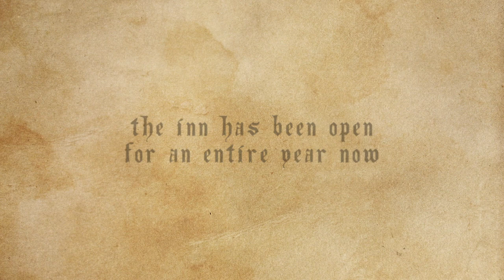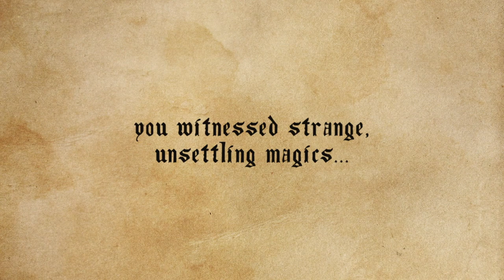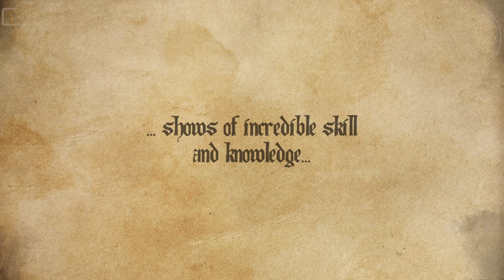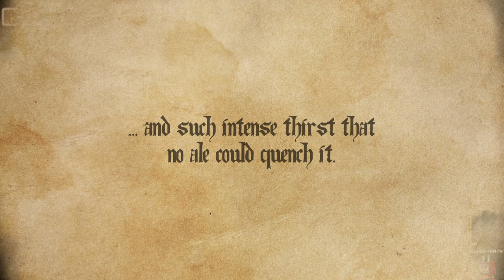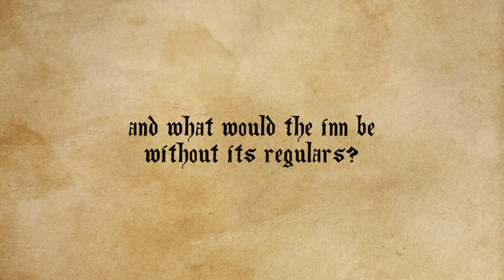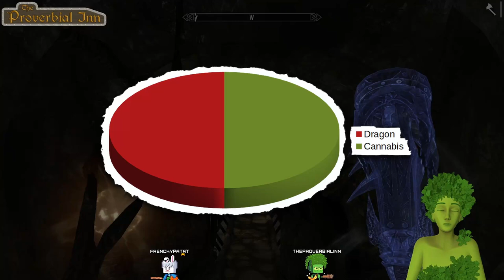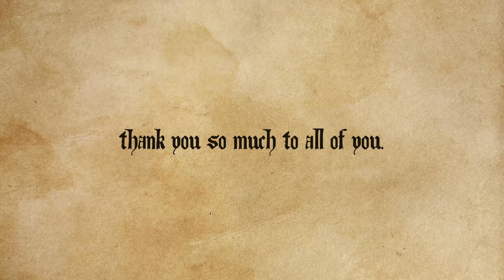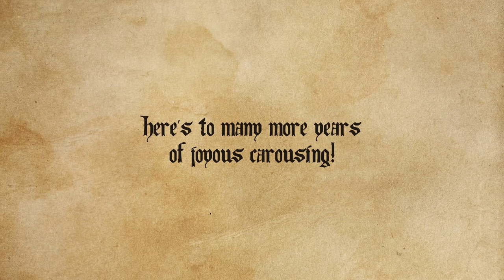The Proverbial Inn, one year inn-iversary clip compilation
One year of interesting happenings at the Proverbial Inn (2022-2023)

or here on Youtube @anakarada